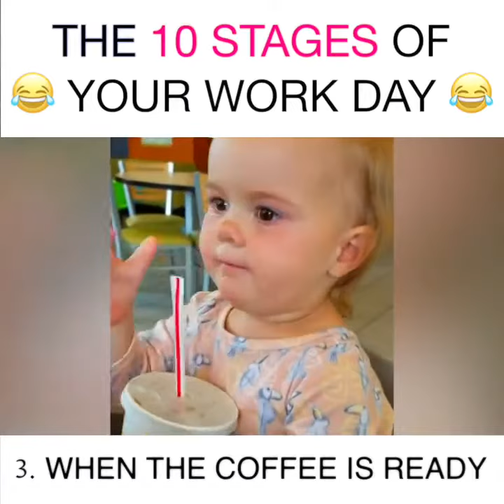THE 10 STAGES OF YOUR WORK DAY AS TOLD BY BABIES!